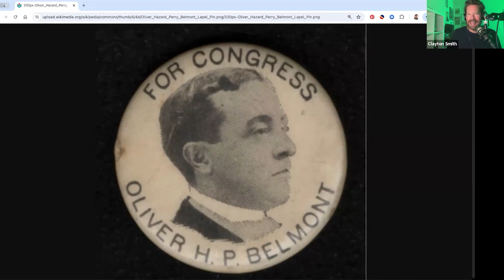119. Belcourt Castle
Get in, loser, we're going to Patrick's least favorite state! He's not happy about it, but if you're going to cover some rich peoples' ghosts, you're going to have to get some Rhode Island in there.

This is the story of Belcourt Castle. Come for the ghosts, stay for Paw-Paw’s pickles; the esotericist, for sure; no one bothers me down in the gutter; the first space laser; sexiest city in New England; The Birds or The Three Amigos; the chimpanzee is getting ripsh*t; and the only escape is mouth.

Is This a Ghost? is a weekly podcast where award-winning author Clayton Smith tells a real ghost story from real history to his real friend, Patrick Dean, who doesn’t take it real seriously.

Find all episodes at IsThisAGhost.com or your preferred podcast platform.

Want even more amazing ITAG content?! Join Ghost+ for just $5.99 per month! Ghost+ Members will receive regular bonus content, including: exclusive ghostie episodes of Is This a Ghost?, episodes of The Smithshow, a new ridiculous members-only podcast from Clayton and Producer Ryan, free access to all ITAG live virtual recording events, a 10% discount on merchandise, access to a special members-only merch store, a special AMA-cast where you can ask the guys absolutely anything, instant access to all pre-existing ghosties, and surprise additional bonus content from the ITAG team.